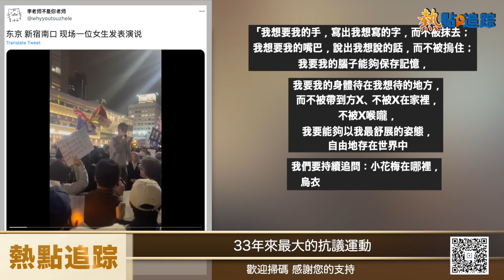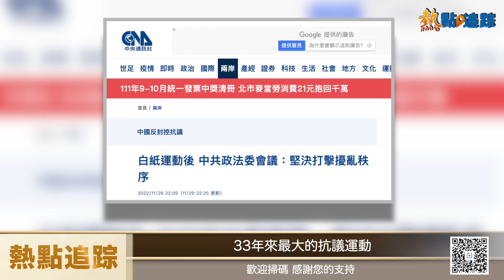33年來最大的抗議運動白紙革命 【熱點追蹤】